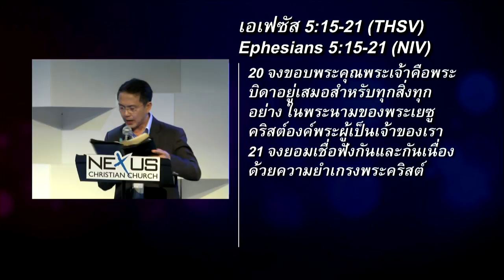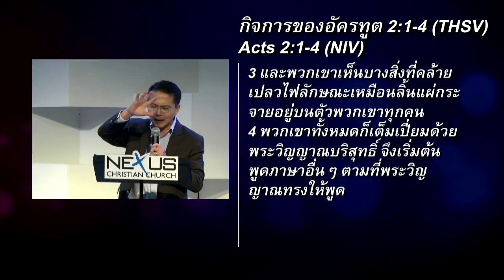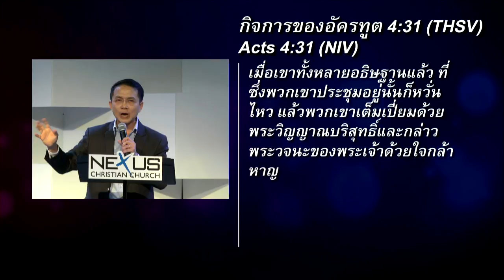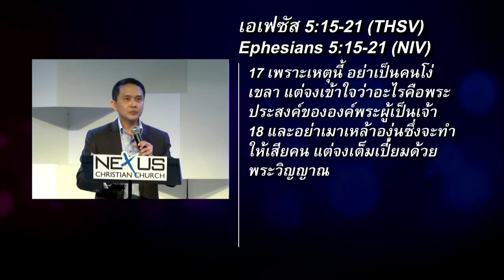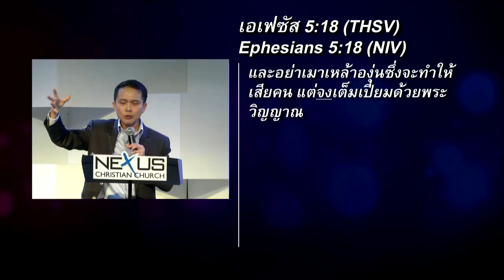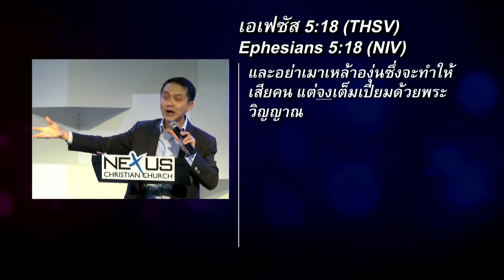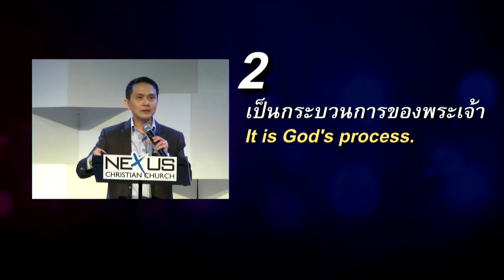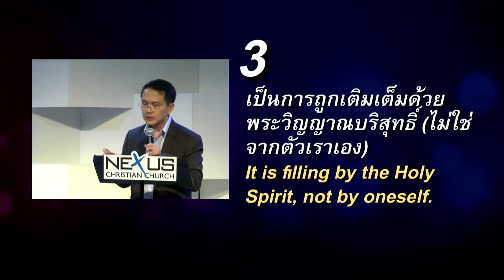คำเทศนา ชีวิตที่เต็มล้นด้วยพระวิญญาณ (เอเฟซัส 5:18)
คำเทศนา วันที่ 19 พฤษภาคม 2013 โดย วิทยากรรับเชิญ
อ.ยงยุทธ วิระพรสวรรค์ ผู้อำนวยการปฏิบัติการทวีคูณประเทศไทย (IEA)

หัวข้อ: ชีวิตที่เต็มล้นด้วยพระวิญญาณ
ข้อพระคัมภีร์: เอเฟซัส 5.18 - นาทีที่ 4:11

1. เป็นคำสั่งไม่ใช่ทางเลือก - นาทีที่ 25:20
2. เป็นกระบวนการของพระเจ้า - นาทีที่ 39:25
3. เป็นการถูกเติมเต็มด้วยพระวิญญาณบริสุทธิ์(ไม่ใช่จากตัวเราเอง) - นาทีที่ 53:01